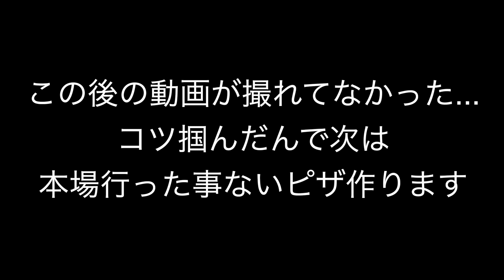【DIY】レンガで本格ピザ釜を作る✌︎('ω'✌︎ ) 第一章 PDS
むしろ広めて欲しいですお願い致したますm(._.)m  　来年は1000年万人行きたいんでm(._.)m

1993年7月27日生まれ　イギリスで生まれました。

作文